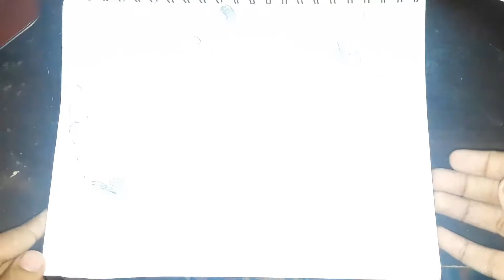Speed Drawing Of Luigi's Mansion! - Halloween Drawing!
Today I am speed drawing luigi's mansion for halloween 2017!